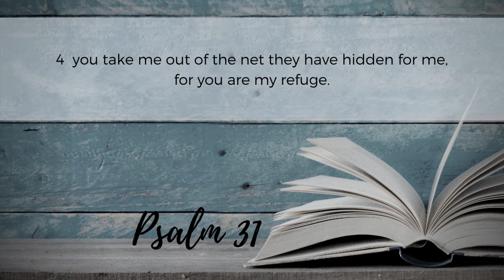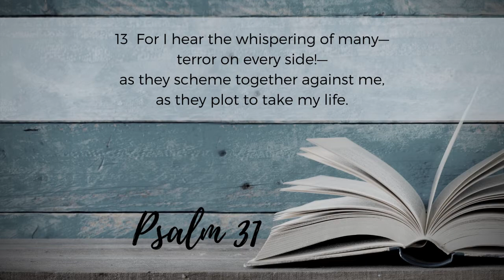FFBC Daily Devotional - Psalm 31, Part 1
Pastor Daniel Warne takes us through the first part of Psalm 31, a grieving psalm.